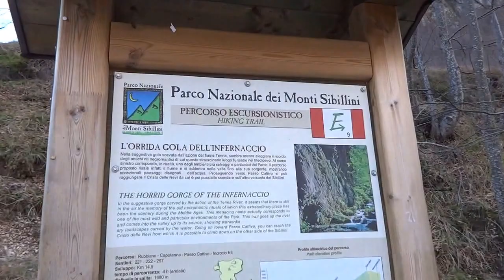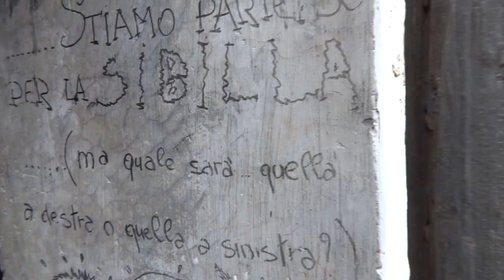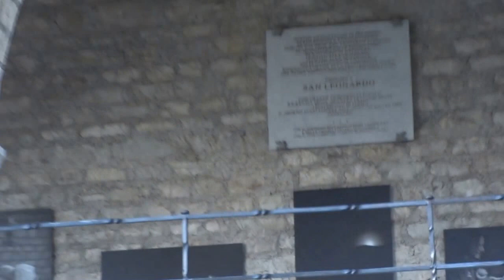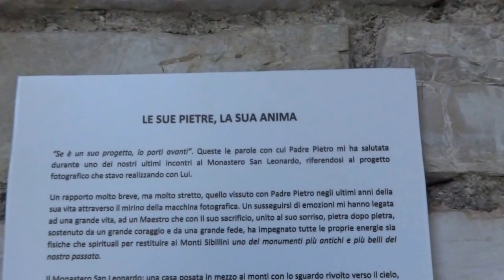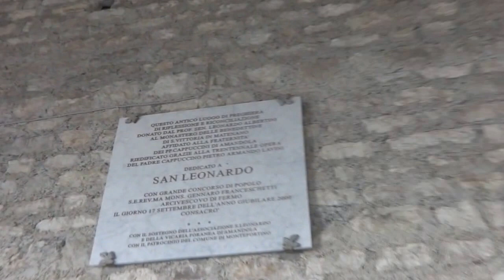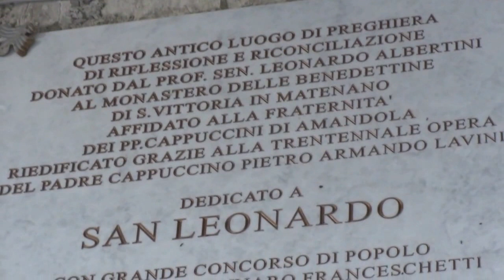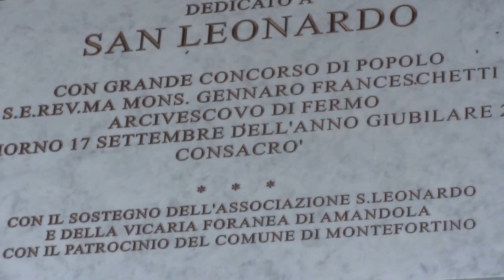L'orrida gola dell'Infernaccio - Casale Cerasa - Eremo di San Leonardo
Nella suggestiva gola scavata dall'azione del fiume Tenna, sembra ancora aleggiare il ricordo degli antichi riti negromantici di cui questo straordinario luogo fu teatro nel Medioevo. Al nome sinistro corrisponde, in realtà, uno degli ambienti più selvaggi e particolari del Parco. Il percorso risale infatti il fiume e si addentra nella valle fino alla sua sorgente, mostrando eccezionali paesaggi disegnati dall'acqua.
Il filmato si chiude con una vista all'eremo di San Leonardo (sentiero 229) costruito dal frate eremita Pietro Lavini, punto di riferimento per chiunque venga qui.